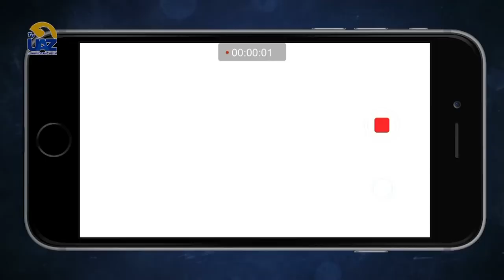"Klara y el sol" Kazuo Ishihuro 📖📚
de 🔵Multiverso UAZ🟡